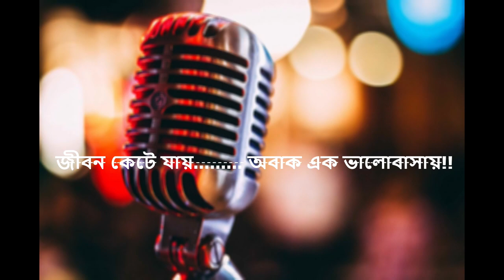OBAK VALOBASHA ।। WARFAZE ।। UNPLUGGED TRIBUTE ।। COVERED BY RICHARD ।।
Song: Obak Valobasha
Artist : Warfaze
Album: Pothchola

Lyrics:

সব আলো নিভে যাক আঁধারে

শুধু জেগে থাক ঐ দুরের তারারা
সব শব্দ থেমে যাক নিস্তব্ধতায়
শুধু জেগে থাক এই সাগরআমার পাশে

সব বেদনা মুছে যাক স্থিরতায়
হৃদয় ভরে যাক অস্তিত্বের আনন্দে

হৃদয় গভীরে অবাক দৃষ্টিতে

থমকে দাড়িয়েছে মহাকাল এখানে

শুভ্র বালুর সৈকতে

এলোমেলো বাতাসে

গিটার হাতে
নিস্তব্ধতা চৌচির

উন্মাদ ঝংকারে

কাঁদি অবাক সুখের কান্না

যেন চুনি হিরা পান্না

সাগরের বুকে
আলপনা এঁকে দিয়ে যায়

অবাক ভালোবাসায়

অবাক ভালোবাসায়

সব কষ্ট বয়ে যাক সুখের ঝড়

হৃদয় ভরে যাক সহজ নীল স্বপনে